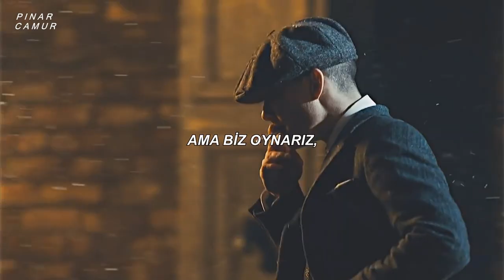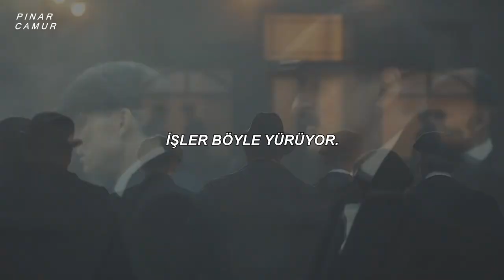Kevin McAllister - Play Dirty ft. Sebell (Türkçe Çeviri)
Lyrics:
Do you wanna put up a fight?
Or do you wanna get out alive?
Everybody is picking a side
And this can only end one way
Would you get the Devil this dance?
Would you be a part of his plans?
Now you got some blood on your hands Well this can only end one way
If you wanna go
This is how it goes
If you wanna roll
Heads are gonna roll
If you wanna play
We can play all day
But we play, play dirty,play dirty!
You should probably run for your life
You should probably cover your eyes
You should start rehearsing your lies 'Cause this can only end one way
If you wanna live
Gonna have to kill
If you wanna win
Blood is gonna spill
Whoa whoaoa whoa whoaoa
Play dirty
Lock your doors
Sticks and stones
Breaking bones
All together All along
Lock your doors
Sticks and stones
Breaking bones
Whoa whoaoa whoa whoaoa whoa whoaoa
Play dirty, play dirty